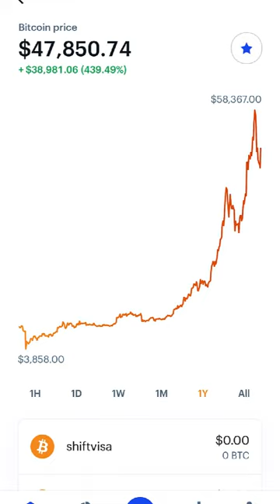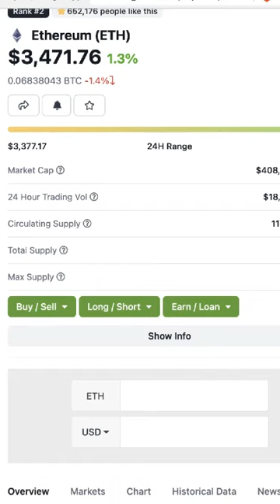Cryptocurrency Millionaire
Its NOT uncommon. Crypto will create so many new millionaires. Question is will YOU be one of them?
Im not counting you out! 👆👆👆

crypto
 cryptocurrency
bitcoin
xrp
bitcoin price
xrp price
ethereuem
solana
ripple
blockchain